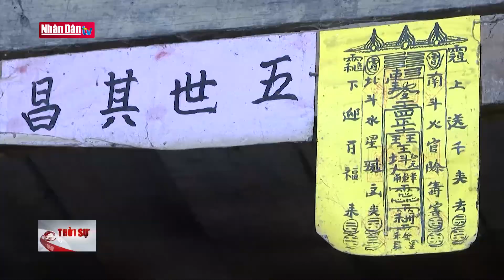Độc đáo điệu Sli Hèo phưn của người Nùng An Bắc Kạn